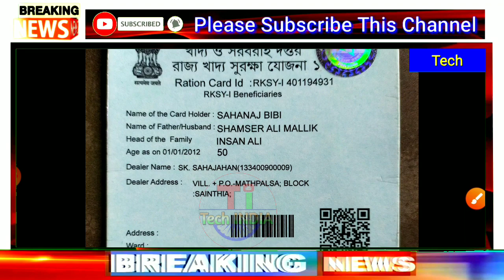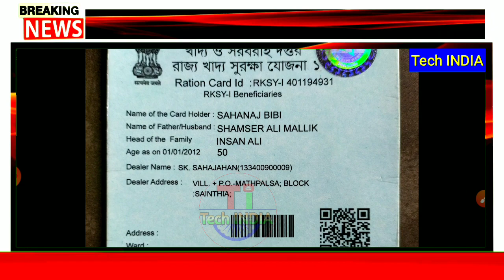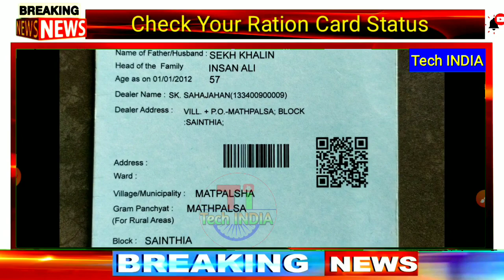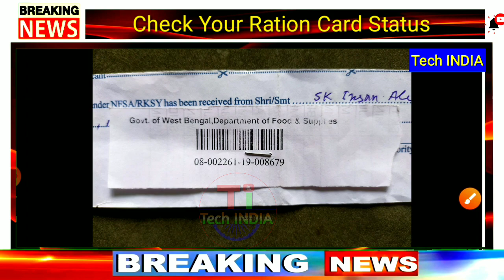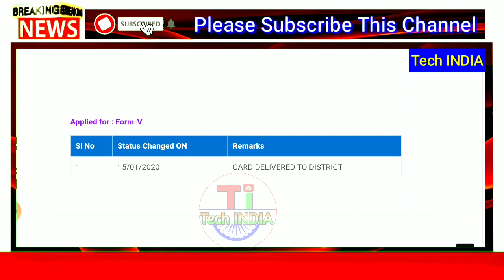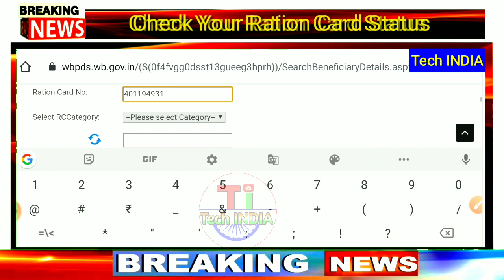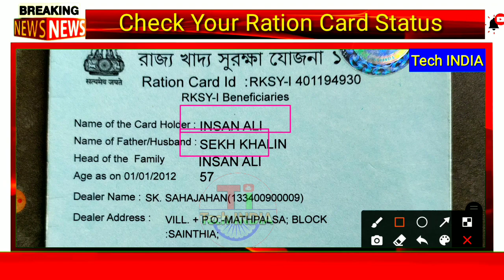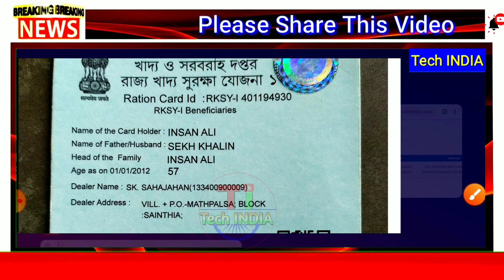How to Check Ration Card Correction Status Online / রেশন কার্ডের ভুল সংশোধন হয়েছে কি না দেখুন